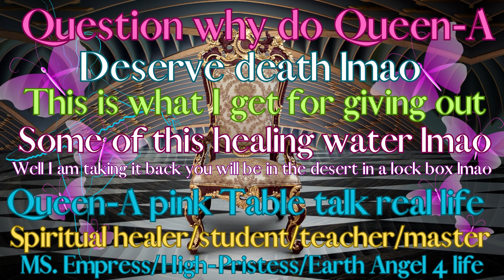MS. Empress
Buttercups this is the most Queen-A ever talked in her life real talk I really don't like talking my homeboy couldn't believe I even cried when we were talking one night he didn't know what to do he said he never heard me cry before and I knew him for years lmbo buttercups my daughter is on the honor roll again school is out now I am proud of her.